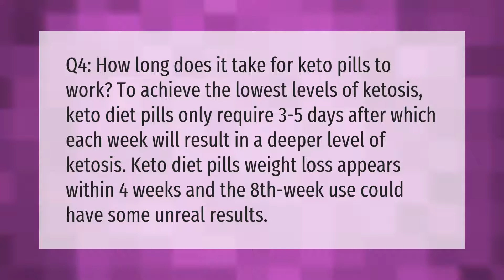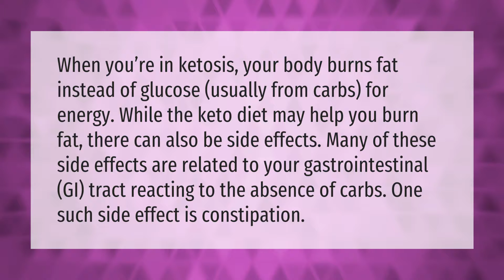How long does it take for keto pills to work?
00:00 - How long does it take for keto pills to work?
00:41 - How fast do you lose weight keto?
01:13 - Do keto pills make you poop?

Laura S. Harris (2021, September 24.) How long does it take for keto pills to work?
    AskAbout.video/articles/How-long-does-it-take-for-keto-pills-to-work-264072